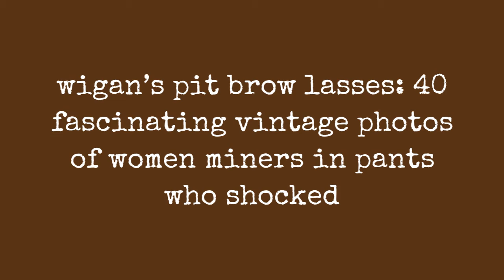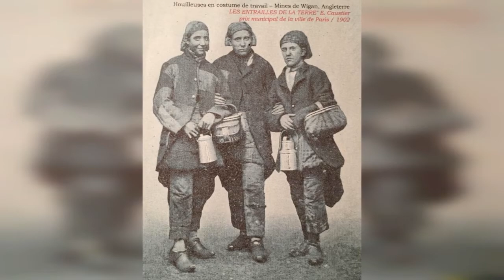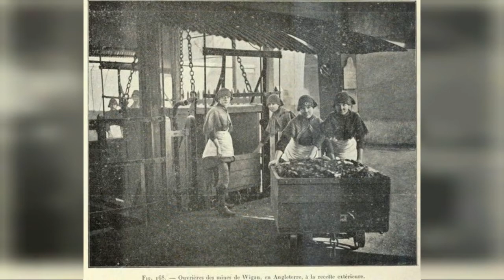WiganS Pit Brow Lasses: 40 Fascinating Vintage Photos Of Women Miners In Pants Who Shocked !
There had been a public outcry in the 1830s when it was made public that women and children worked underground, almost naked, in coalmines, and such work was banned in 1842. However women continued to choose to work on the surface, or pit brow, loading coal wagons and grading the coal because it was well paid. They evolved their own dress consisting of heavy duty trousers, like mens, jackets, and skirts rolled up, resembling aprons. This practice caused a great deal of controversy in the 1860s, because it was generally considered that such hard physical tasks, (and the robust independent attitudes of the women who did it) were unwomanly, and the wearing of trousers indecent and objectionable, though to our eyes today it would seem thoroughly practical and decent.

Many articles in the press called for such work to be banned, much against the wishes of the pit brow girls themselves, and photographs of the girls in their working dress were produced by photographers in the Wigan area where most of the girls were employed, and found a ready sale to tourists and visitors.

0:00 - Intro

?sub_confirmation=1
❤️About Us❤️